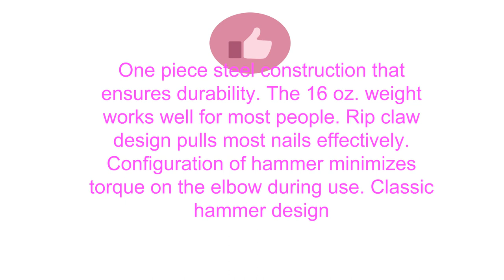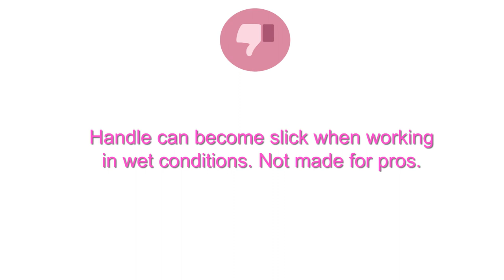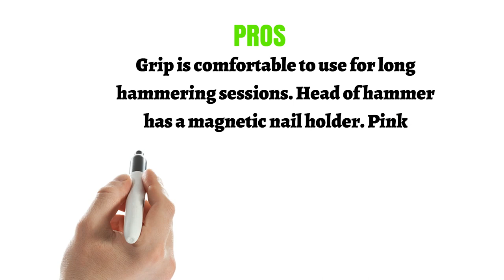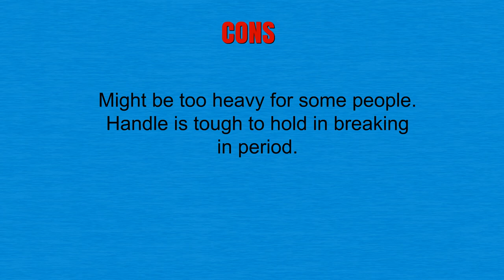Best Hammers To Purchase - Hammers Reviews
3. Stanley 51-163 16-Ounce FatMax Xtreme AntiVibe Rip Claw Nailing Hammer

2. The Original Pink Box PB12HM 12-Ounce Claw Hammer, Pink

1. Estwing Hammer - 20 oz Straight Rip Claw with Smooth Face & Genuine Leather Grip - E20S